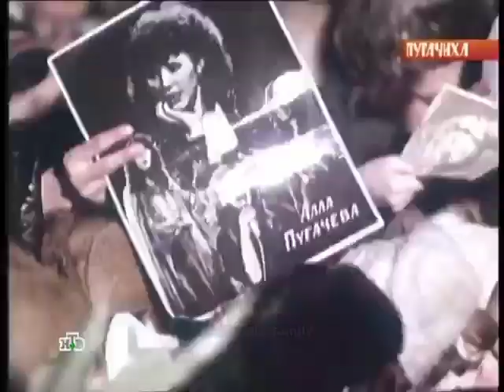💔Судьба, прошу, не пожалей добра💔Терпима будь, а значит, будь добра💔Храни меня и под своей рукою...💔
✨СМОТРИТЕ наш канал, ПОКА НАС НЕ ЗАКРЫЛИ !!!✨

Сторис и Инстаграм.

Видео из: Instagram\maxgalkinru и @alla_orfey